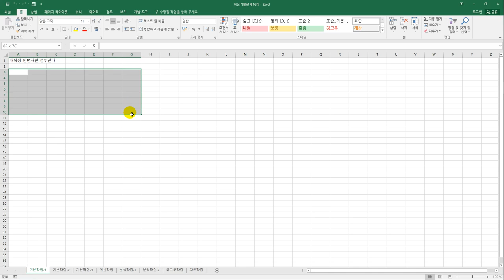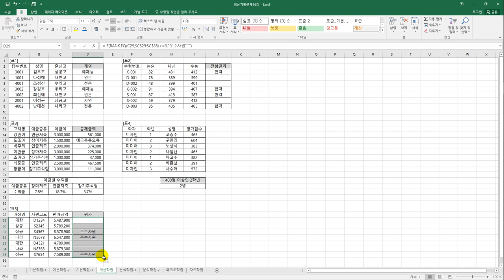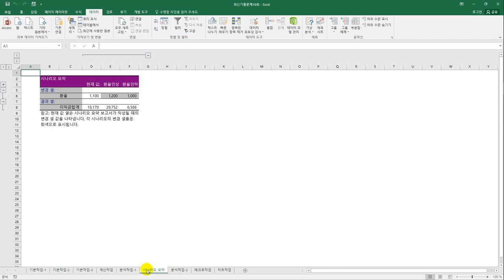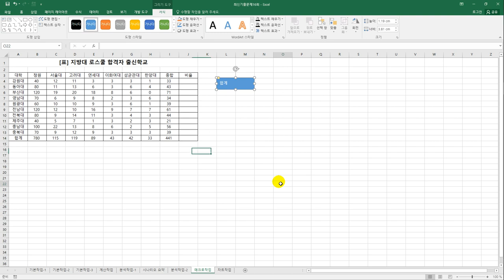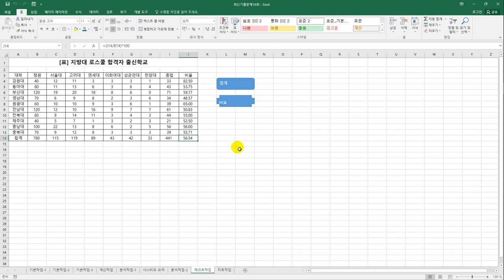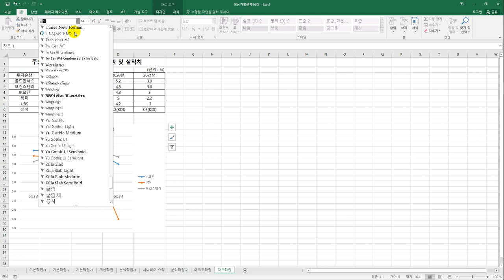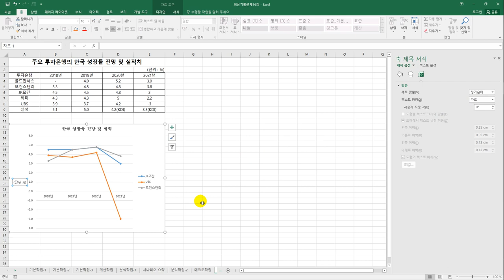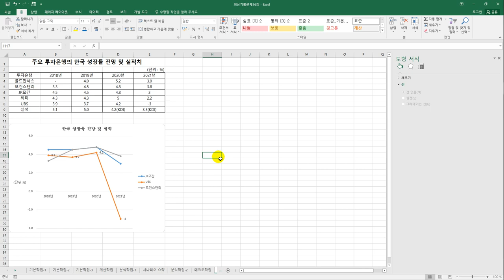[컴활2급실기] 최신 기출문제 16회